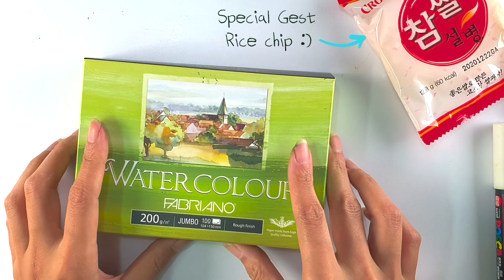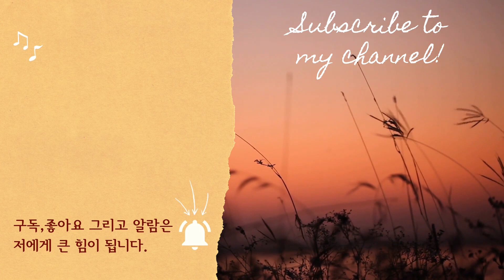오일파스텔로 💚클로버 그리기,힐링그림, Draw a clover with Oil pastels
안녕하세요! 모험가 웬디 입니다.

오늘은
오일파스텔과 색연필로 빗방울이 있는 클로버를 그려봤어요.
힐링그림입니다.
클로버에 털이 있더라구요ㅋ 그리면서 재미났어요.
즐겁게 감상해 주시면 감사하겠습니다.

그리고 댓글은 사랑입니다.💜

📢오늘 사용된 색상!
Material/
MunGyo Oil pastels  72 colours
244,243,203,205,225,
230,227,235,267,269

+ 파브리아노 수채용지 포스트카드 PC06 워터칼라 점보 A6 200g
( 100매가 든 제품으로 인터넷 4000원대 판매)
+ 면봉 많이
+ 프라즈마 다크그린, 화이트
+ 아크릴 마카 흰색

📢BGM
✔️Track - Rainbow Rice Music - 설레임(feat.bell)